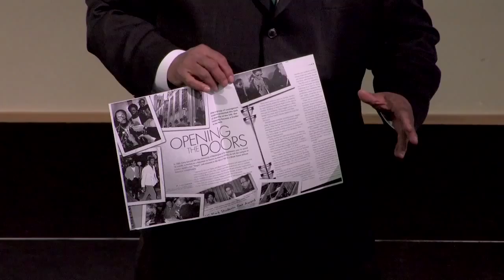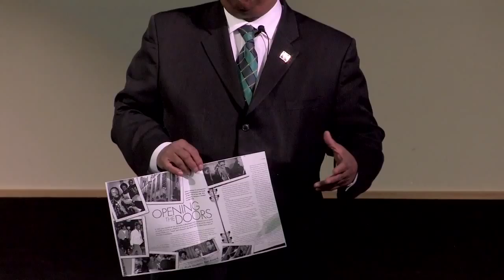Larry Gossett - A Presentation on Inclusion, Equity and Justice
King County Councilman Larry Gossett gives a presentation titled, "The Origin of BSU and the Struggle for Inclusion, Equity and Justice." May 6th in Milgard Assembly Room.